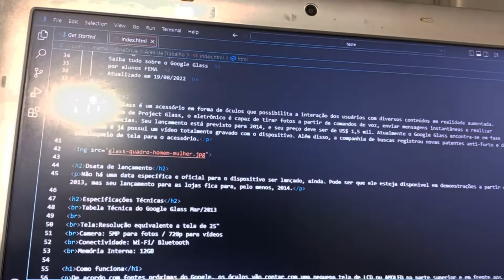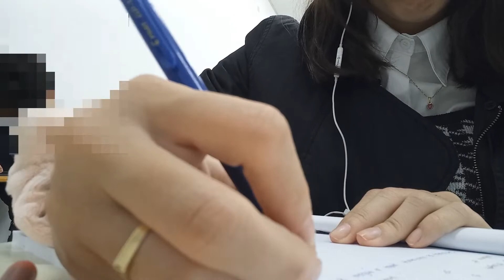Rotina da Faculdade (Ciências da Computação)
Oi Amigos!

Mais um vídeos para vocês, espero que gostem. No vídeo de hoje vocês irão comigo há um período na faculdade.

Tentei mostrar ao máximo para vocês!

Não esqueçam de se inscrever, compartilhar, curtir e comentar para que eu traga mais vídeos há vocês.